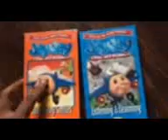Jay Jay The Jet Plane Sunshiney Smiles & Listening & Learning 2000 VHS Tommy Nelson Print